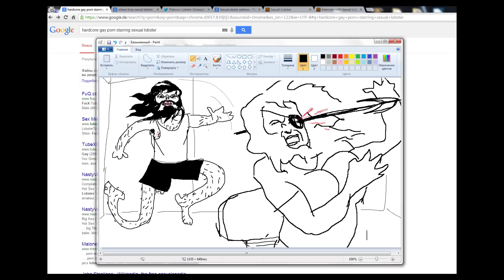Pointless Show - DEADLINES, FAN ART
If you like my stuff and want to see more of it, consider becoming a patron

Here's a list of the fan artists' pages that I know.

And I forgot to mention in the video, I'll keep showing fan art in future episodes, so if you want to make some send it to